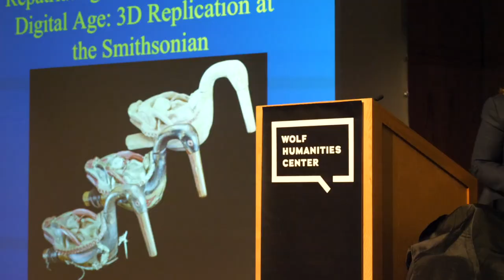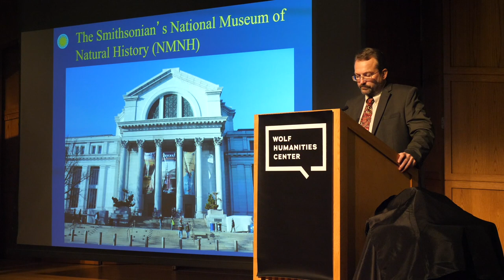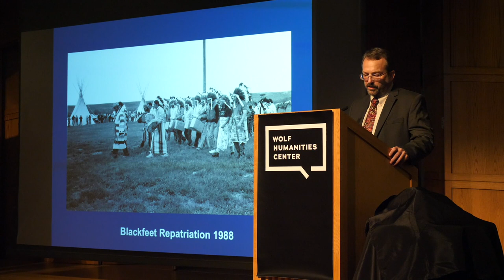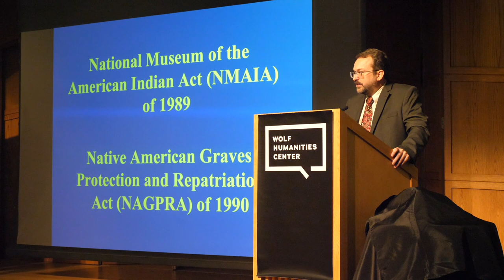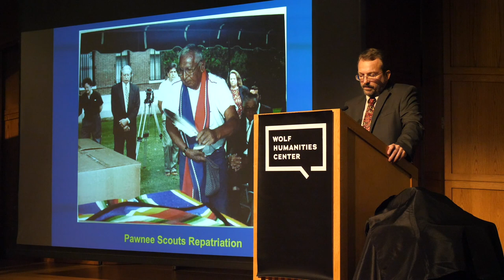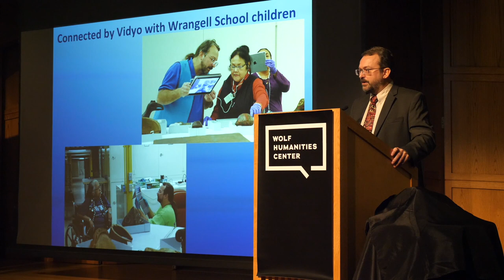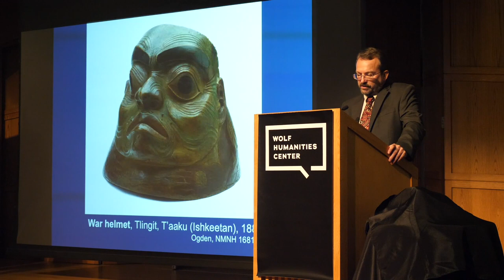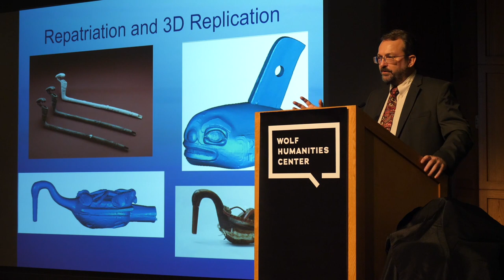Eric Hollinger • Repatriating Tribal Objects in the Digital Age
Wolf Humanities Center's 2018-19 Forum on Stuff
Wednesday, 14 November 2018 - 5:00pm—6:30pm

Repatriating Tribal Objects in the Digital Age
3D Replication at the Smithsonian
Eric Hollinger
Tribal Liason, Repatriation Office, Smithsonian's National Museum of Natural History

Repatriation of Native American cultural items involves complex issues of religion, property law, provenance, and indigenous rights. 3D digital replication of objects is emerging as an approach that allows museums and tribes to manage their sometimes conflicting interests and work together toward both educational and ceremonial goals. Hollinger will describe some of the Smithsonian’s recent collaborations with tribes on 3D replication projects.

Cosponsored by Penn Museum and the Price Lab for Digital Humanities.

For more information on this event: live-sas-wolfhumanities.pantheon.sas.upenn.edu/events/repatriating-tribal-objects